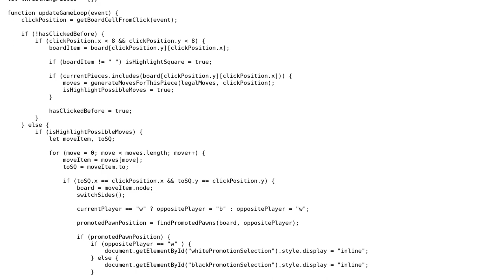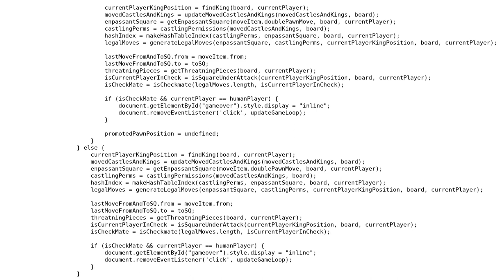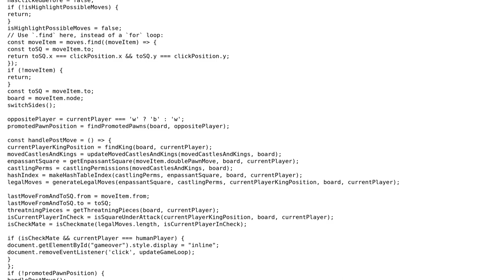Cleaning up Javascript event listener that manages game-loop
With thanks & praise to God, and with thanks to the many people who have made this project possible! You are responsible for your own actions.